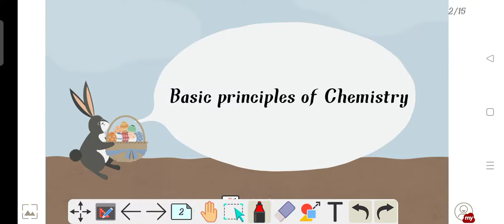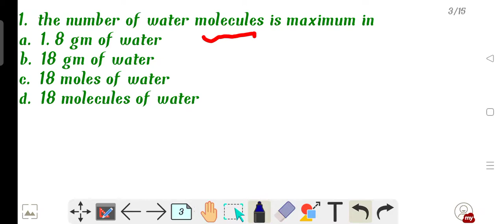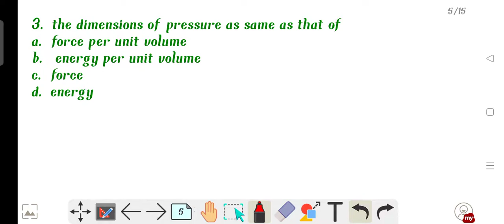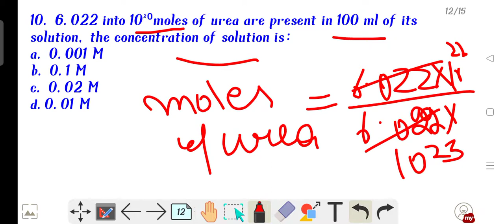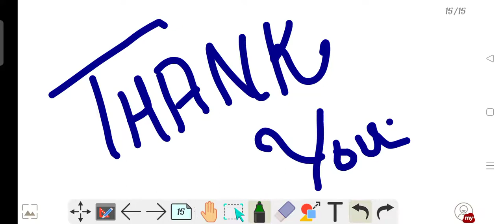||Physical chemistry||Topic- Basic principles of Chemistry||Top-12||MCQ||Master cadre||